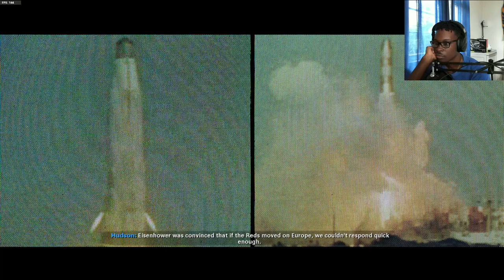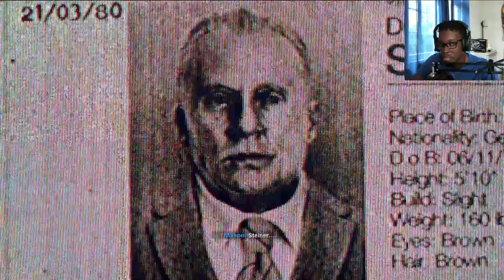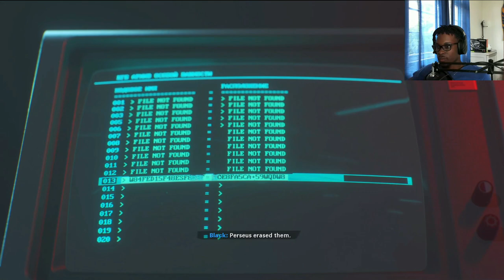Call of Duty Black Ops Cold War || Part Three || Campaign Walkthrough Gamplay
I have been waiting for MONTHS for the New Call of Duty Black Ops Cold War and I FINALLY got to play it.  This is my third part of the New Campaign Walkthrough Gameplay.  My goal is to be one of the first Caribbean Youtubers and Streamers to make it. I cannot do that without your help. Thank you for rocking with me.